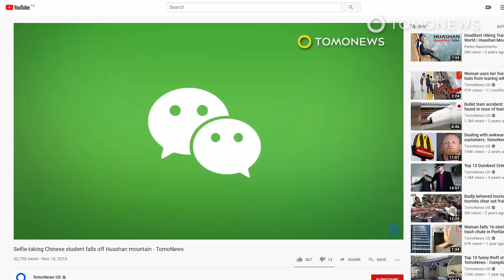Bear Lunges at Stupid Selfie Woman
ROMANIA — A TikTok video has left the internet shaking its head after a woman believed to be in Romania attempts to take a picture with a bear out in the wild.